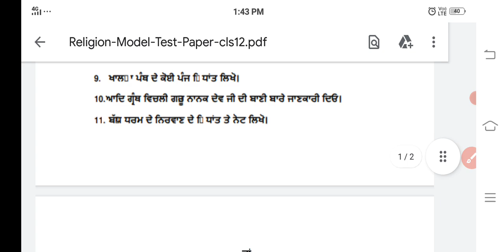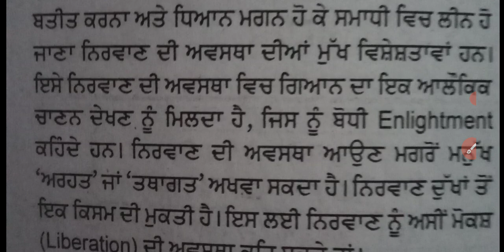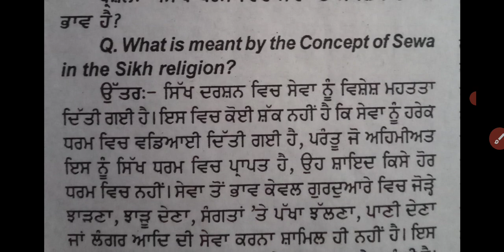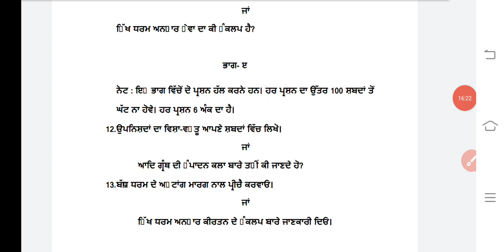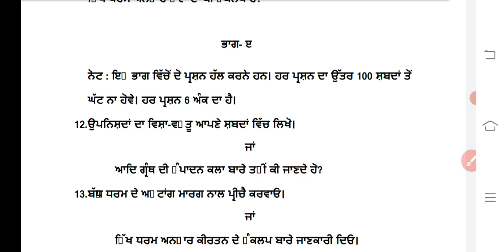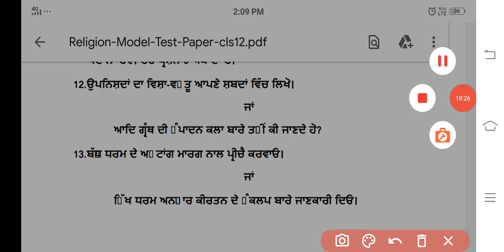12th class religion sample paper solution term#2